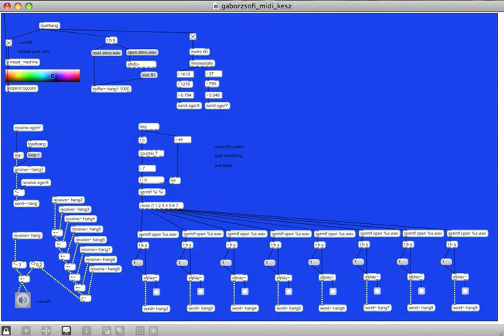midi exam work by gaborzsofi (2011)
exam work for the midi + network improvisation course